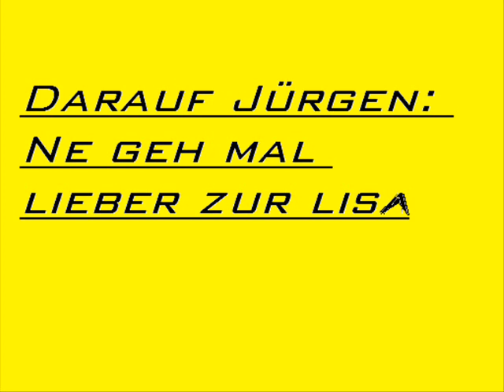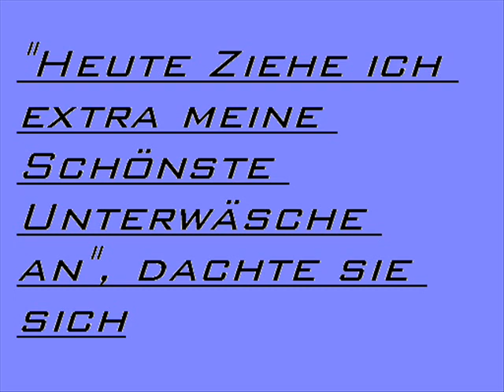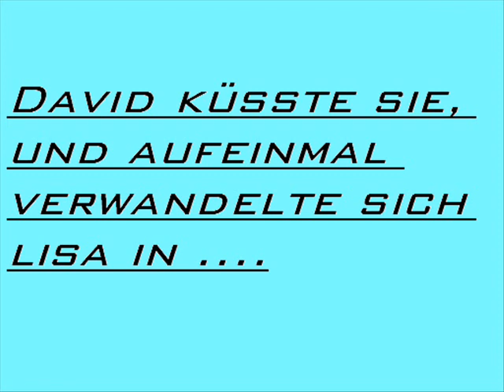Verliebt in Berlin - Die Wahre Geschichte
Das Video wurde von einer guten Freundin von mir erstellt ^^ ANGUCKEN IS PFLICHT!